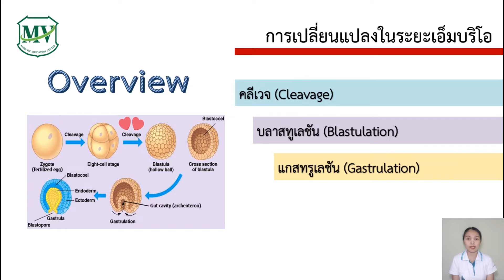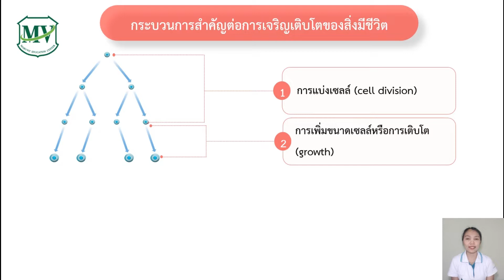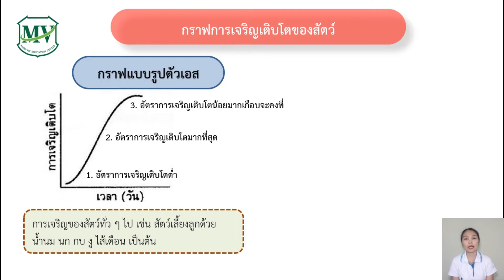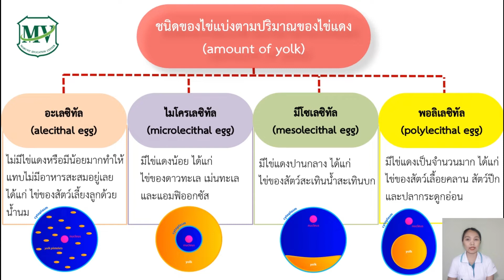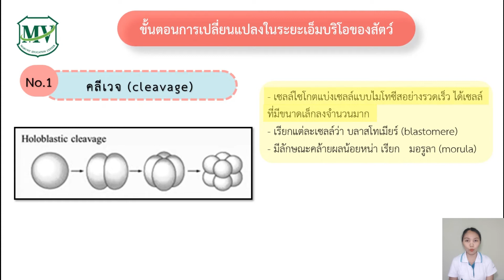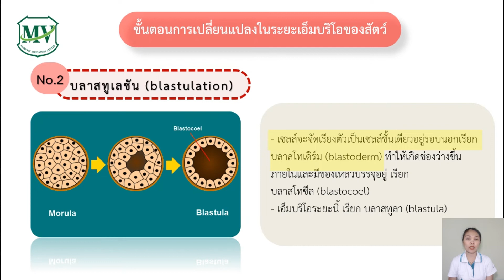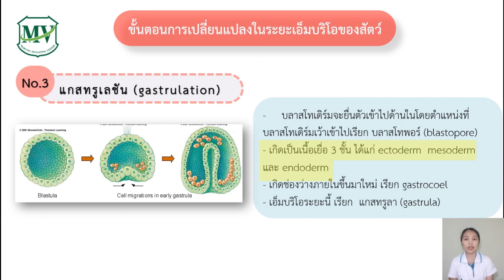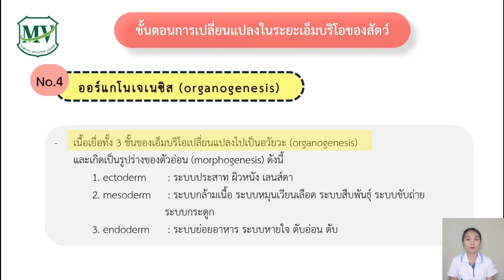ชีววิทยา 5 ม.6 การเปลี่ยนแปลงในระยะเอ็มบริโอ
การเปลี่ยนแปลงในระยะเอ็มบริโอมี 4 ขั้นตอน คือ คลีเวจ บลาสทูเลชัน แกสทรูเลชัน ออร์แกโนเจเนซิส